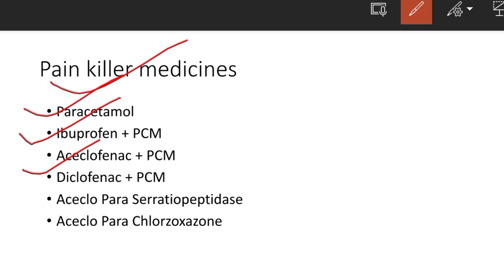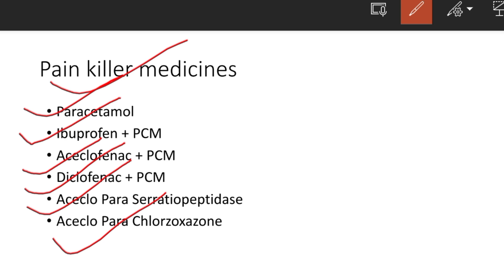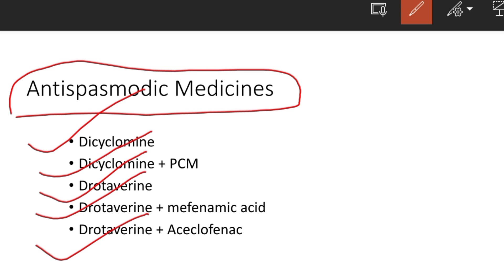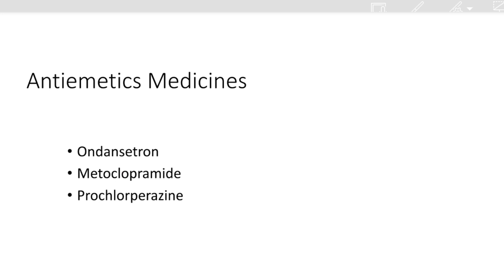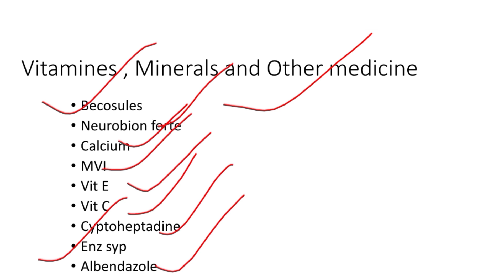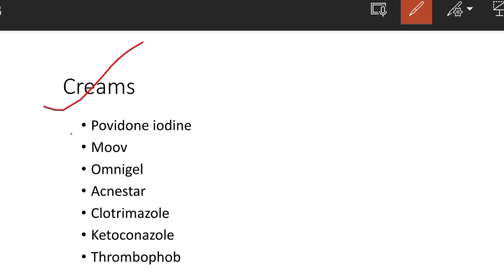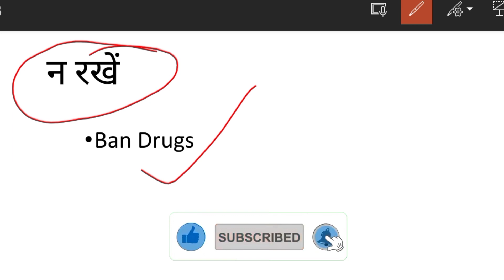Medicine list for medical store | Medicine list for new medical store | medical store product list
This video contains 20 groups which are used to treat all type of diseases and medicine list for medical store.
    Watch till the end for complete information.

Your queries -medical store me medicine kaise rakhe
medical shop mein medicine tablet ko kaise rakhe in hindi
medical store kaise khole
first order for medical store
medicine list for medical store
medical store product list
medical store
medicine list for new medical store
 medicine list and uses
 medicine list for medical store pdf
 medical list 2022
 medicine list
 all medicine name and use
 all medicine name and use in hindi
all medicine salt name and uses in hindi
 all medicine company name list
 all medicine knowledge in hindi
all medicine formula in hindi
 all medicine use in hindi
all medicine list
medicine for all disease
 medicine for all